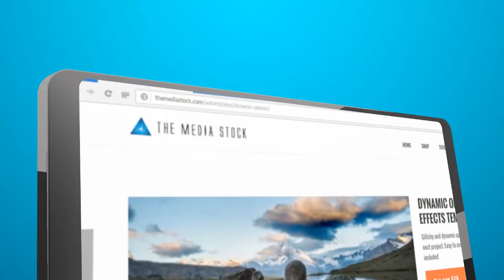Digital Display After Effects Template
This is a great template to promote your brand or website, or app or games. Just drag and drop your media and you are ready to render.

COMPATIBILITY:

After Effects CS4, CS5, CS5.5, CS6 and CC

FEATURES

• PLACEHOLDERS : 27 Image/Video holders, 3 Text holders